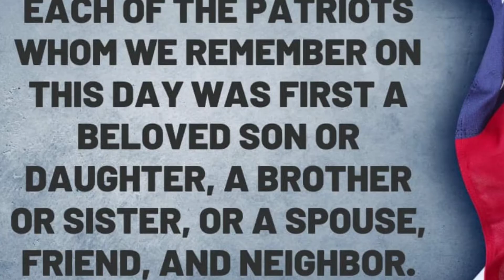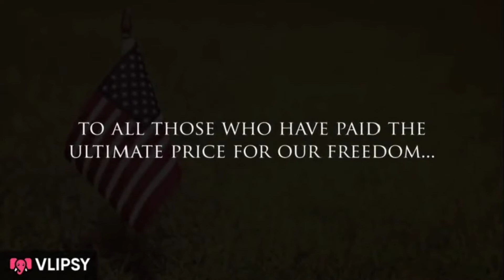To All Our Brave Heros This Memorial Day May 30, 2022